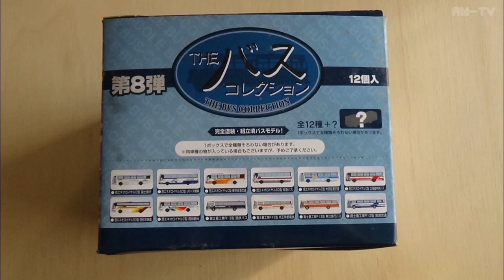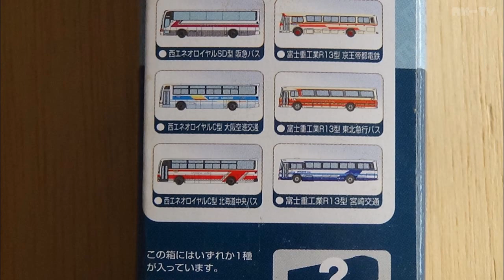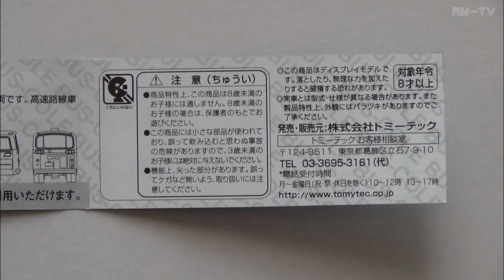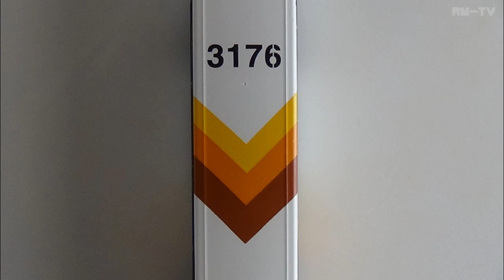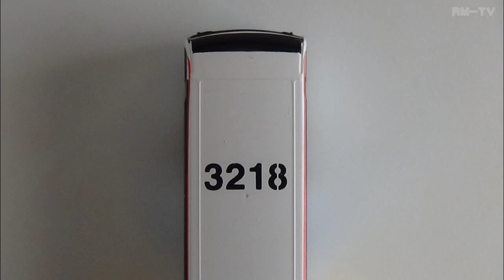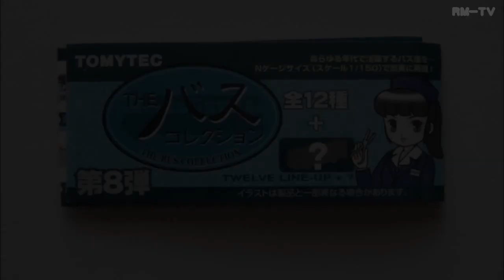鉄道模型【Ｎゲージ特別編】TOMYTEC ザ・バスコレクション第8弾を見てみる【今さら動画】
トミーテックのザ・バスコレクション・第8弾の観察動画です。
車種は西日本車体工業ネオロイヤルと富士重工業のＲ１３型観光です。
発売は2006年4月で、バスコレ初の観光・高速タイプの構成です。

整理中に第8弾が丸ごと発掘的に見つかったので、動画を制作してみました。